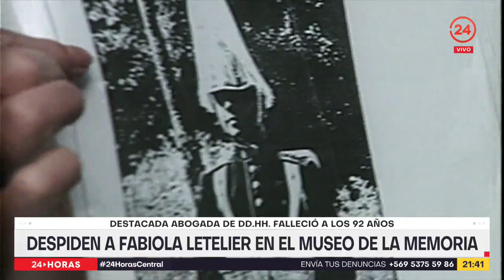Despiden a Fabiola Letelier en el Museo de la Memoria: Abogada de DD.HH. falleció a los 92 años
En el Museo de la Memoria fue despedida Fabiola Letelier, una abogada que luchó de manera incansable por la defensa de los Derechos Humanos, en los años más duros de la dictadura. La destacada jurista falleció a los 92 años, dejando un legado imborrable.